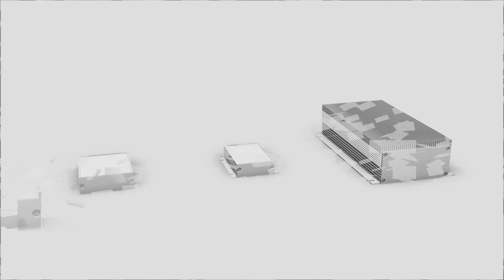Filotec - ny serie profilkapslinger i eloxeret aluminium - Lapp Danmark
Med Boplas kapslingsserie Filotec med profilkapslinger i anodiseret aluminium findes over 100 mulige standard kombinationer. Kapslingerne er fremstillet af ekstruderede profiler og fås i tre varianter, som alle kan afkortes individuelt i længden og tilbyder nem PCB-samling ved hjælp styrerillerne på indersiden.